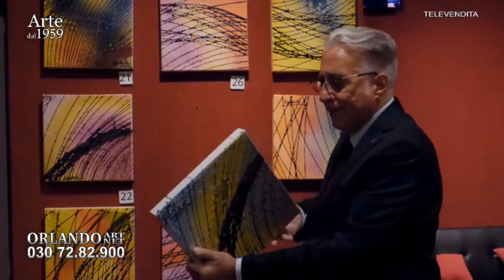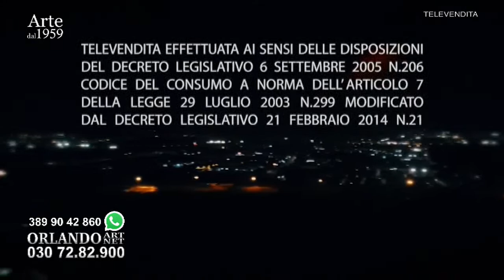Orlando Art LIVE - 14 09 2022 - canale 124 dtt